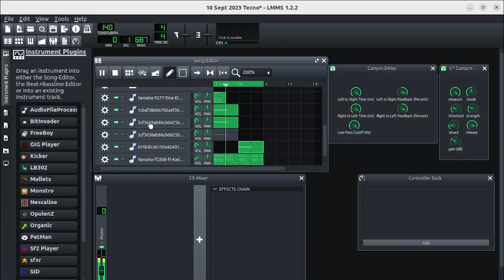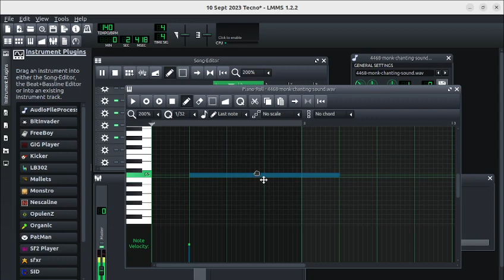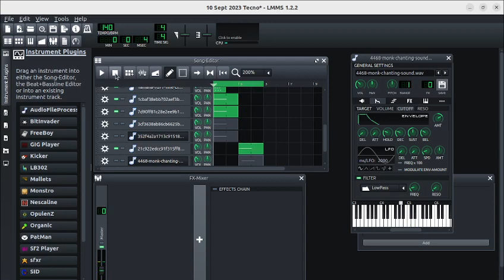Hello UR Welcome - By RUOutThere Official LMMS Studio Stream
Hello UR Welcome - By RUOutThere Official LMMS Studio Stream in Linux Multi Media Studio in Ubuntu Linux. Recorded by OBS Studio.

Download LMMS Studio for FREE here:
(Available for Linux, Windows and Mac)

Melodic Trance - Repetative - Patternbased Goa Trance Style Tecno Music